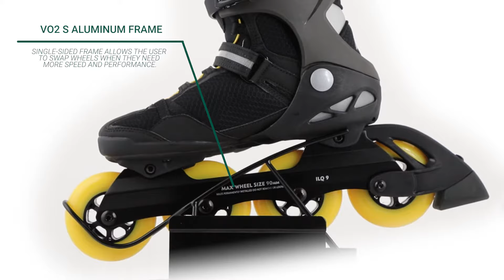K2 VO2 S 90 Inline Skate (Men's) 360